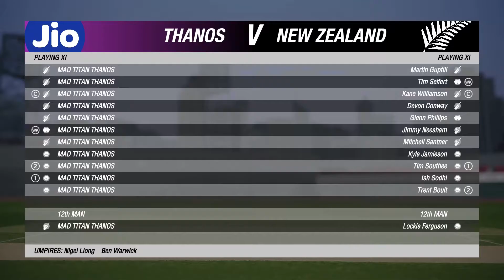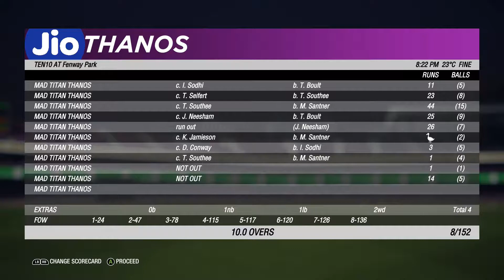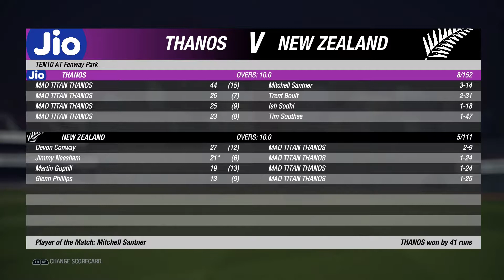THANOS IS PERFECTLY BALANCED!!! - CRICKET 19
Earn World Glory At The Pinnacle Of Cricket!

Lead your team to international glory with Cricket 19. The truly global cricket simulation from Big Ant Studios, the leading name in authentic, realistic cricket action, Cricket 19 allows you to take control of your team, from club through national level, and lead them to T20, ODI, or Test Match glory.

Create your own club, stadia, sponsor logos and uniforms via Big Ant's acclaimed Cricket Academy to recreate your local matches and dramas!

Build a rookie player's career from their junior years at club cricket. Perform well and before you know it, you'll be leading your nation on to the field.